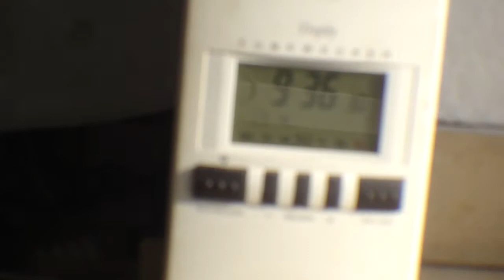17.4.2014 TRIPPLE extreme CHEMTRAILS NWO Trio Fake Clouds vs BLUE SKY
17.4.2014, TRIPPLE, extreme, CHEMTRAILS, Trio, Fake Clouds,BLUE SKY, voerde